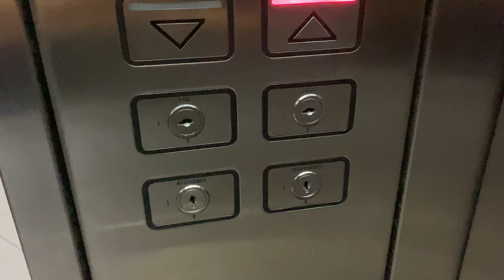SCHINDLER MICONIC B MR @ MENARA ANSAR [CARPARK LIFTS]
ZHD1987E wishes you a good time during Easter and Good Friday.

Menara Ansar has only 8 lifts, this is possible as the single fireman lift is included in the passenger lift bank of 6, alongside a separate carpark lift lobby serving only the carpark levels of basements 1 to 3.

Schindlers like these in many 1990s office buildings, are not uncommon in Malaysia as the company is seen as a good supplier of quality lifts for high-specification buildings. In fact, Lotus Desaru (previously known as Desaru Impian) also had Schindlers likely for the same reason despite being located in a somewhat remote area.

Just as expected, the carpark lifts are usually less fanciful in terms of interior design, with these receiving a plain metal interior as compared to the textured and polished metal walls of the main lifts.